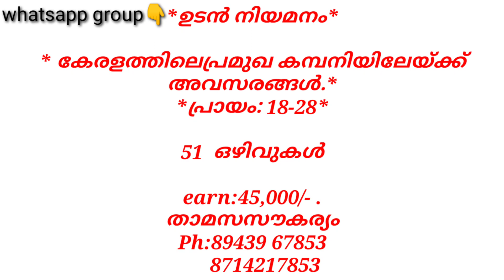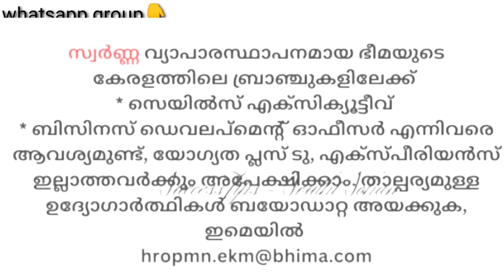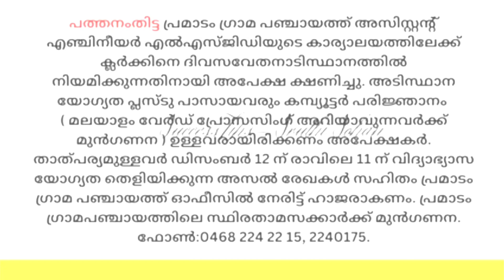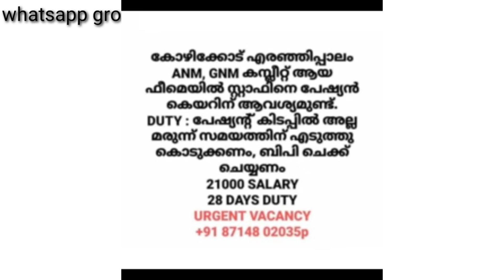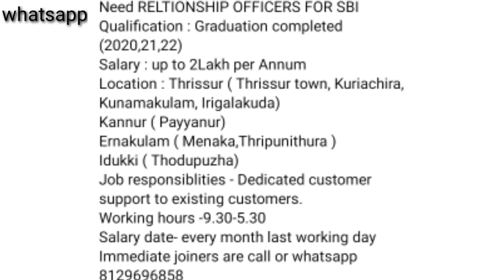job vacancy 2022 job vacancy in kerala|private jobs 2022 job vacancy today job vacancy malayalam#job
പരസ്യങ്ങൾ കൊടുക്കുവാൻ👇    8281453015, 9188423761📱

# കേരളപ്പിറവി
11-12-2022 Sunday